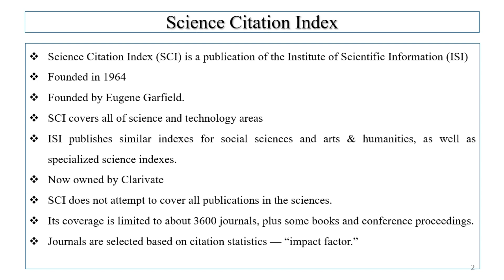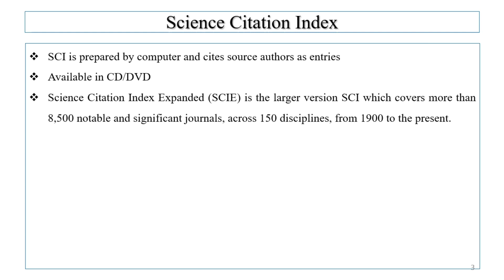SCIENCE CITATION INDEX (SCI)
SCI
SCIE